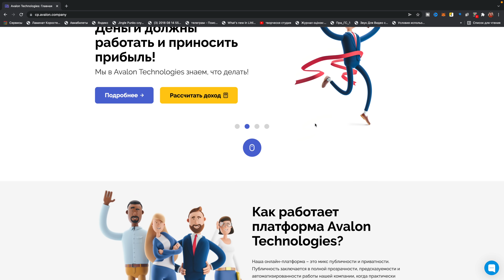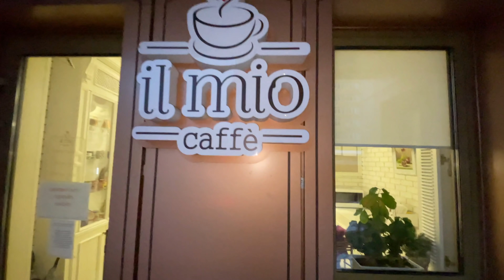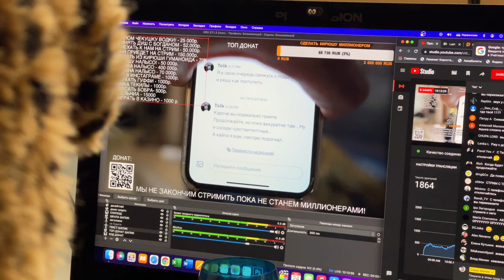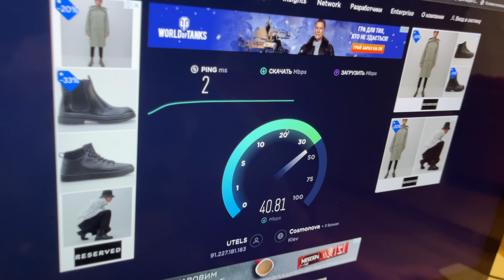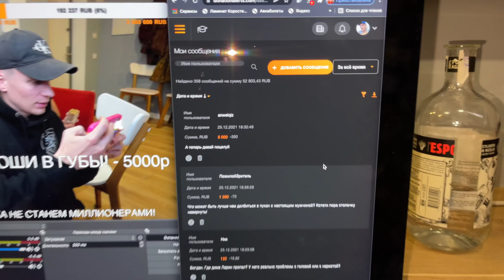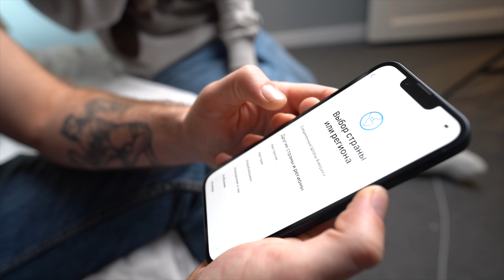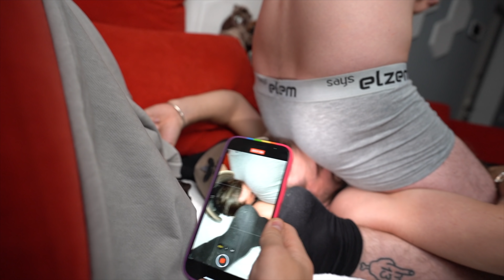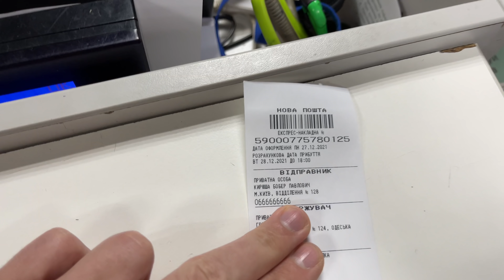САМЫЙ ЭПИЧНЫЙ СТРИМ! УРИНОТЕРАПИЯ! ГУМАНОИД! 1млн